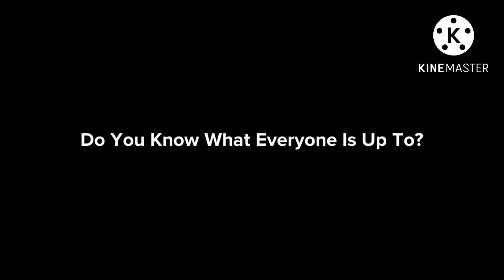The Plotagon Movie Trailer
Inspired By Clayton